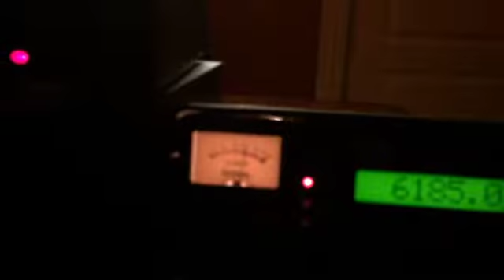XEPPM Mexico 6185 8/14/14 02:30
XEPPM Mexico 6185 8/14/14 02:30 Arkansas